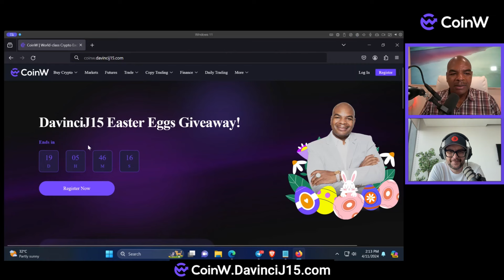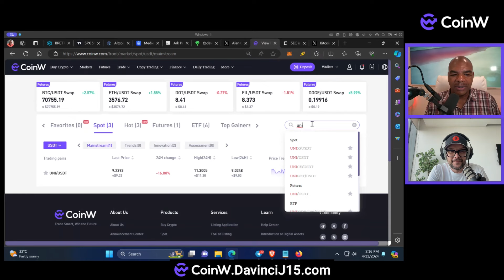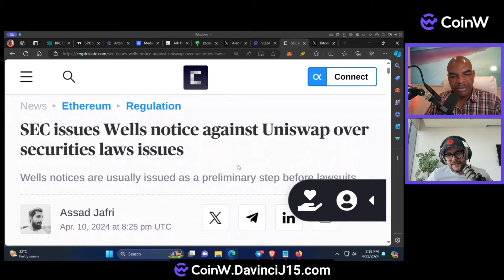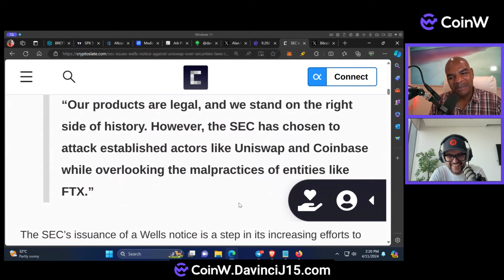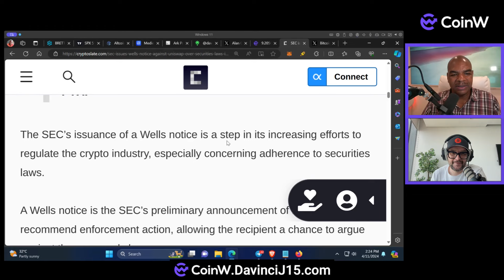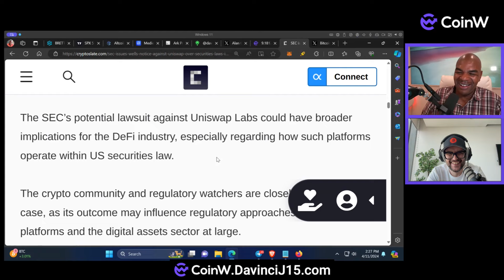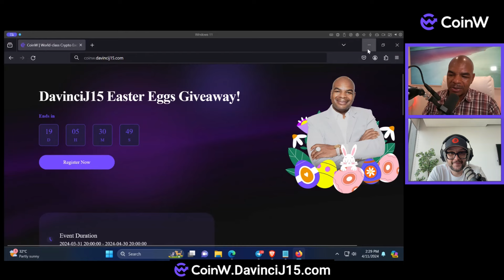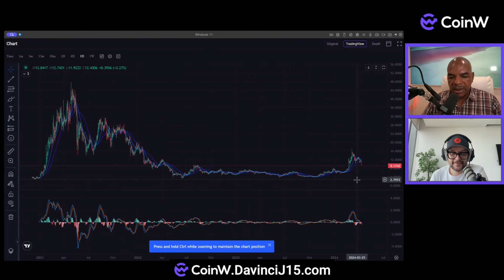SEC: Мы не можем остановить Биткойн. Черт с ним! Давайте подадим в суд на Юнисвап!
90К! БОНУСЫ И НАГРАДЫ НИЖЕ 🔥 НАЖМИТЕ СЕЙЧАС!! ОГРАНИЧЕННОЕ ВРЕМЯ

Первый NFT DavinciJ15: DAVITAR.

Хотите встретиться со мной?
Просто забронируйте 20 минут со мной на
🔥🥇Почувствуйте, будто вы всегда знали об этом в Биткойне с футболками Davincij15 сегодня...

ПОЛУЧАЙТЕ 12,5% назад, когда вы используете мои рефералы, держа токены DJ15

Ссылки обновлены 31 октября 2023 года
Ссылки на новости:

Временные метки:
00:00 Вступление